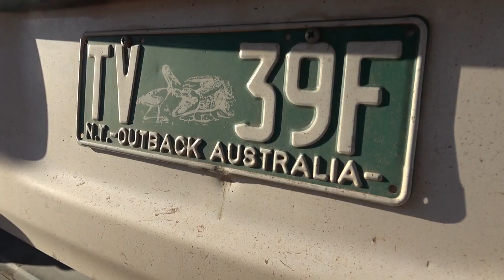Australia - Znaleźć zaginiony Outback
film  trwa 7 min, jakiś ptak się przypałętał na końcu tylko ... i nie wiem jak się go pozbyć teraz ;)\
wyjazd z programu Cyberbonus Fujitsu 2018